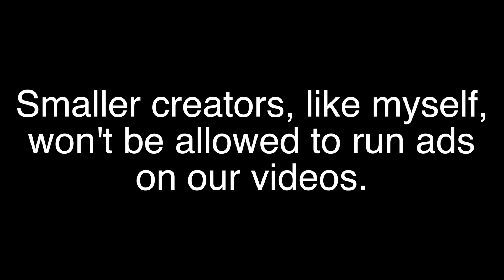UPDATE (Youtube's new terms for small content creator demonetization)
Yup. Youtube demonetized a lot of channels. The threshold I need to reach is 1,000 subscribers and 4,000 hours of watch time within the past 12 months. Shit.

I have a lot of passion when it comes to the music I create and help to create so despite these new terms and even if I don't reach 1k subs, I'll still be uploading new beats and music!

to download my beats.